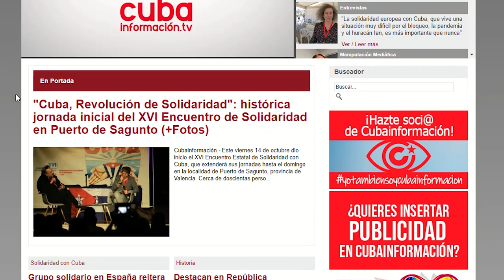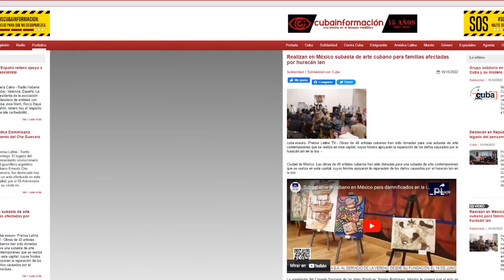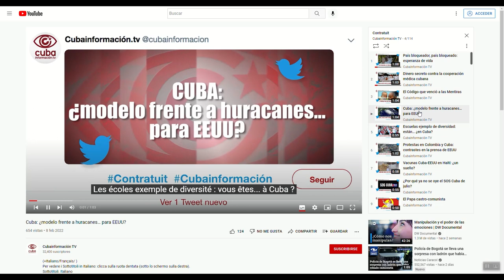Cubainformación: 15 años frente al bloqueo mediático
Desde Cubainformación TV enviamos un agradecimiento muy especial al equipo de Siempre con Cuba y del ICAP, en especial a Tamara Velázquez, su directora de Comunicación, por este trabajo sobre los 15 años de nuestro medio.